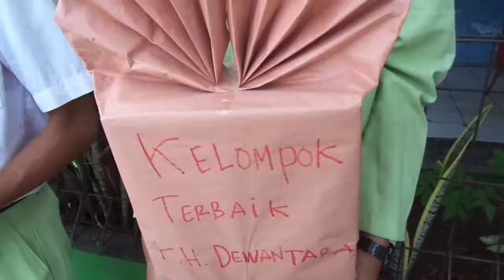Kelompok Terbaik MPLS 2017 SMK SYAHID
Kelompok Terbaik MPLS 2017 SMK SYAHID Jakarta